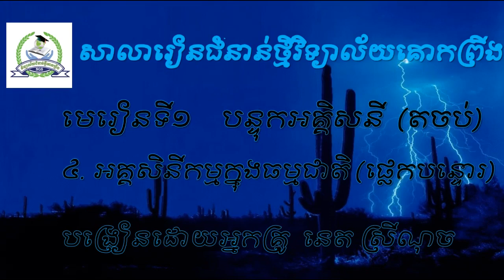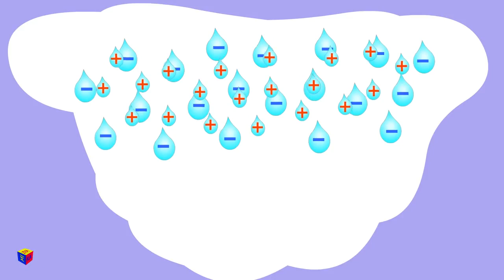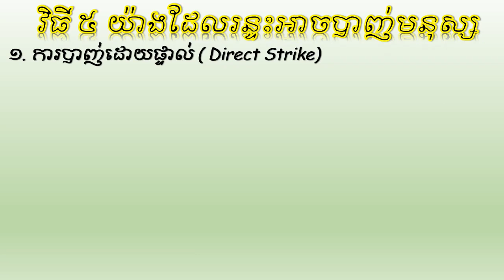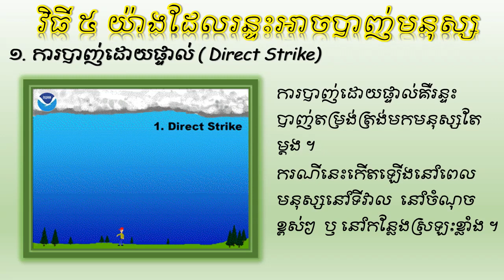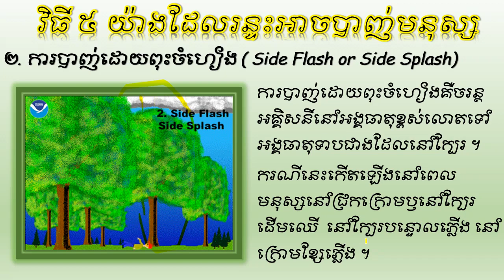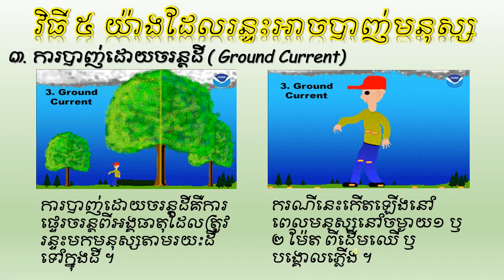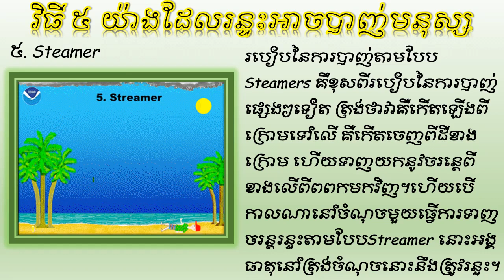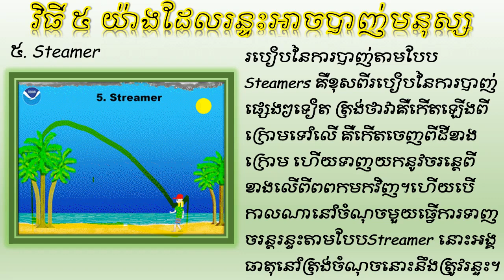អគ្គិសនីកម្មក្នុងធម្មជាតិ( ផ្លេកបន្ទោរ ឫ រន្ទះ ) និង វិធី៥ យ៉ាងដែលរន្ទះបាញ់មកមនុស្ស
ជំពូកទី៣  អគ្គិសនី
មេរៀនទី១  បន្ទុកអគ្គិសនី
១. ការបាញ់ដោយផ្ទាល់ ( Direct Strike)
២. ការបាញ់ដោយពុះចំហៀង ( Side Flash or Side Splash)
៣. ការបាញ់ដោយចរន្តដី ( Ground Current)
៤.ការបាញ់ដោយអង្គធាតុចម្លង( Coundution)
៥. Steamer
សិក្សាបន្ថែមពីវីធីទាំង៥ ដែល#រន្ទះ បាញ់មកមនុស្ស វេបសាយអាមេរិក